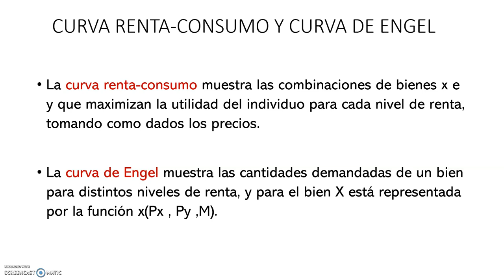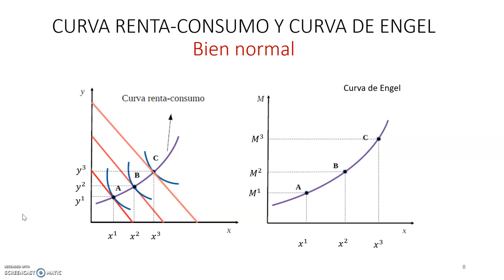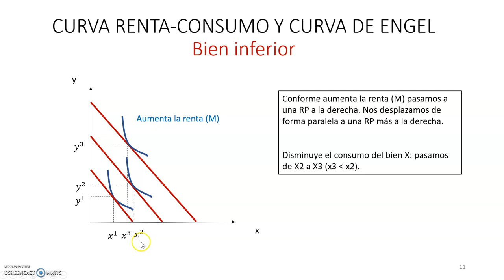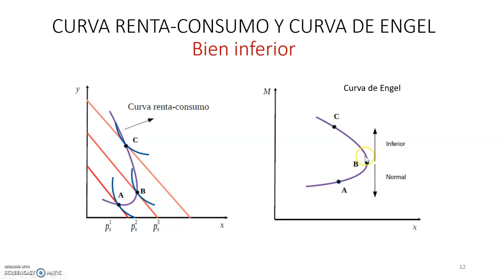Tema 3.6 - Curva Renta Consumo y Curva de Engel: Cobb Douglas